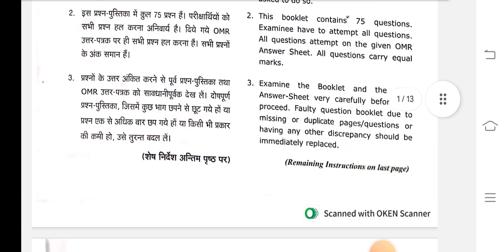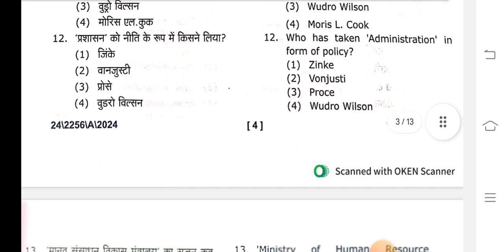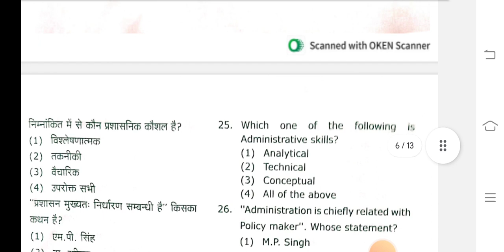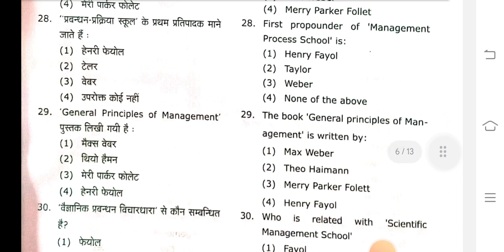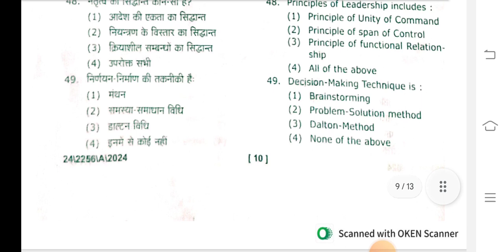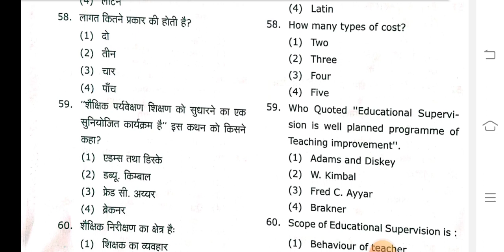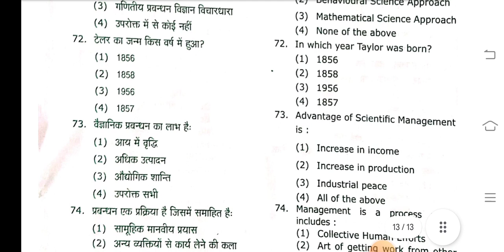education_BA_semester_6